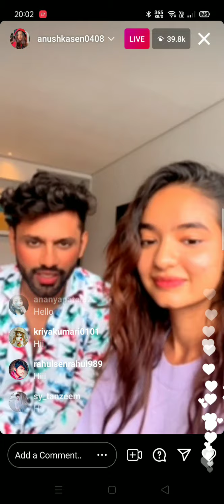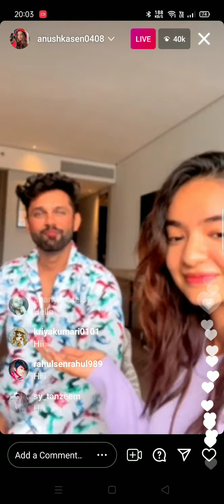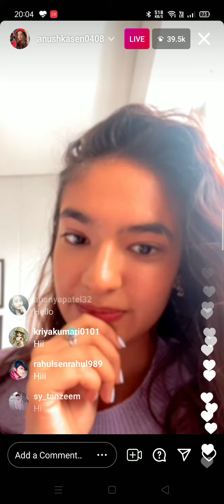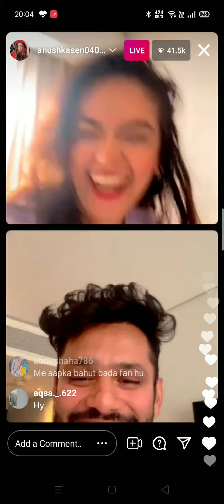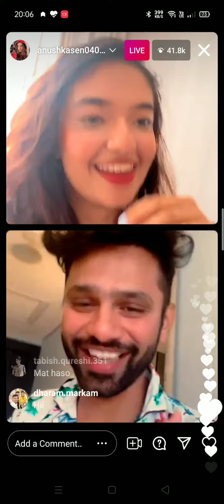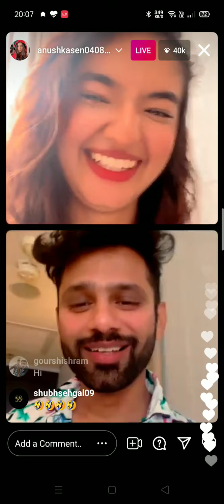Rahul vaidya nd Anushka Sen funniest insta live ever